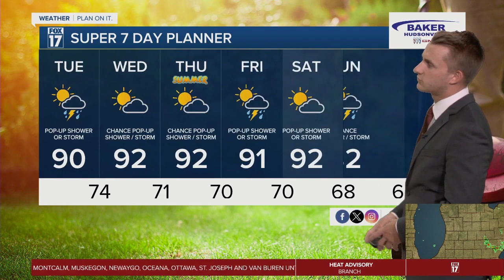Monday Evening Forecast June 17, 2024